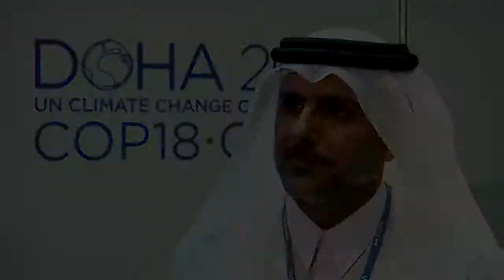COP18: Yousef Al Horr, Founding Chairman, Gulf Organisation for Research and Development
COP18 (28/11/12) -- Yousef Al Horr, Founding Chairman at the Gulf Organisation for Research and Development talks about a new system has been developed to reduce emissions from transportation.

He explains how with transport contributing heavily to global greenhouse gas emissions tackling the issue will be important. He says the new system developed by his organisation for cars has been shown to lower emissions of carbon monoxide by 50%, as well as reducing other pollutant gases.

He says it has also been proven to reduce fuel consumption by 20%.